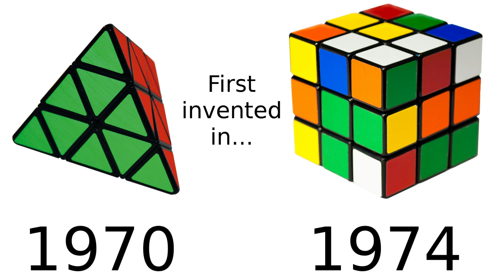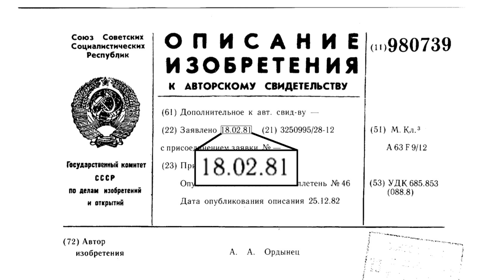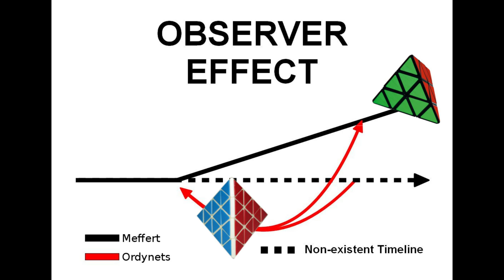A (brief) history of the Pyraminx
In 1970, even before the cube was first invented, Uwe Meffert created the pyraminx. However, he didn't patent it until 1981, and he may have been beaten by a couple months. What happened?